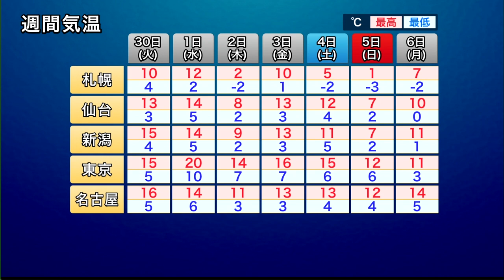東京で一日に7℃、札幌は9℃も変化 この先は気温の乱高下に注意【予報センター解説】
この先1週間は寒気と暖気が短い周期で入れ替わり、日々の気温変化が大きくなります。体調を崩さないよう十分に注意をしてください。

2021年おすすめ天気アプリ ダウンロード数ナンバーワン！世界最大の気象情報会社ウェザーニューズが運営するNo.1お天気アプリ「ウェザーニュース」。予報精度は90%以上の一番当たる天気予報。